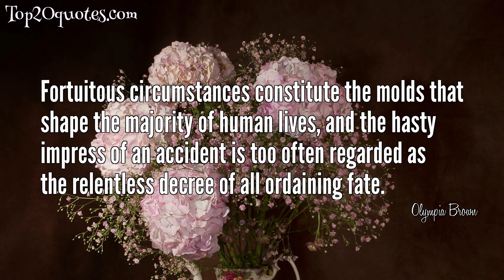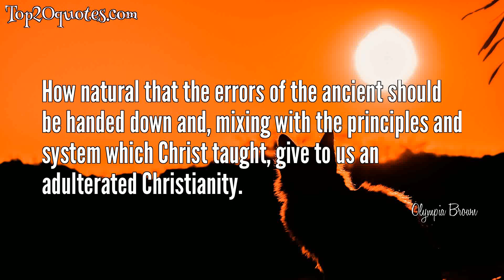💦 Top 9 Quotes of Olympia Brown -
🌠 When I read of the vain discussions of the present day about the Virgin Birth and other old dogmas which belong to the past, I feel how great the need is still of a real interest in the religion which builds up character, teaches brotherly love, and opens up to the seeker such a world of usefulness and the beauty of holiness.
 🌠 The grandest thing has been the lifting up of the gates and the opening of the doors to the women of America, giving liberty to twenty-seven million women, thus opening to them a new and larger life and a higher ideal.
 🌠 In striving for the best, in losing onself in others, one is lifted above the common material furniture of life, above the gaudy trappings and encumbering paraphenalia... into the realm of peace which passeth understanding.
 🌠 He who never sacrificed a present to a future good or a personal to a general one can speak of happiness only as the blind do of colors.
 🌠 The Old Testament teems with prophecies of the Messiah, but nowhere is it intimated that that Messiah is to stand as a God to be worshipped. He is to bring peace on earth, to build up the waste places--to comfort the broken-hearted, but nowhere is he spoken of as a deity.
 🌠 Fortuitous circumstances constitute the molds that shape the majority of human lives, and the hasty impress of an accident is too often regarded as the relentless decree of all ordaining fate.
 🌠 The more we learn of science, the more we see that its wonderful mysteries are all explained by a few simple laws so connected together and so dependent upon each other, that we see the same mind animating them all.
 🌠 Endless sorrow has fallen upon my heart.
 🌠 How natural that the errors of the ancient should be handed down and, mixing with the principles and system which Christ taught, give to us an adulterated Christianity.
🖎 Author: Olympia Brown
♛ Career:
📅 Life: January 5, 1835 - October 23, 1926